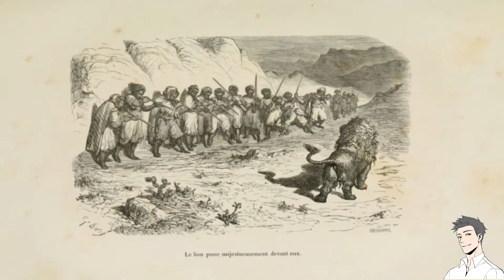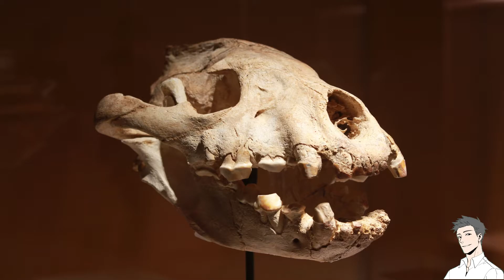Todo lo que tienes que saber del León de Atlas😱😌😱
Bienvenido a mi canal oficial de CoWinMart este canal te quiere llenar de mucho conocimiento y mostrarte misterios y curiosidades que suceden en el mundo !
Los leones son criatura única y impresionante pero ahora imagínate un león muchos mas grande imponente con una gran fortaleza te estoy hablando dele extinto león de atlas un león que domino el norte África por generaciones .